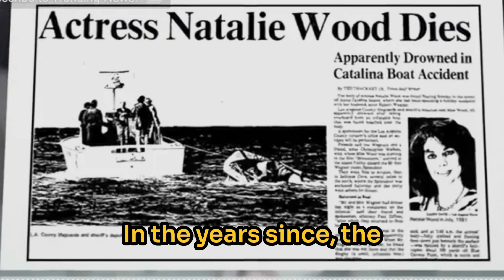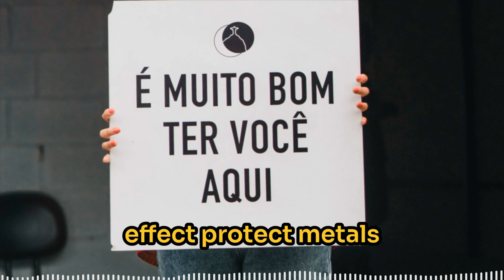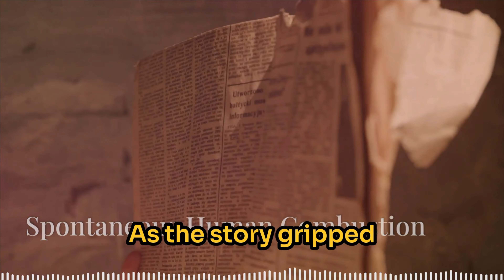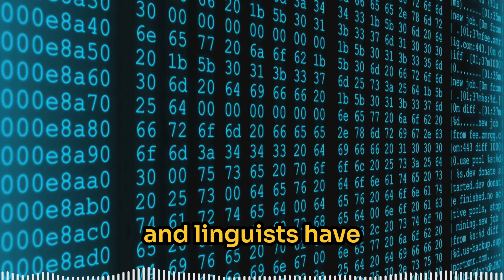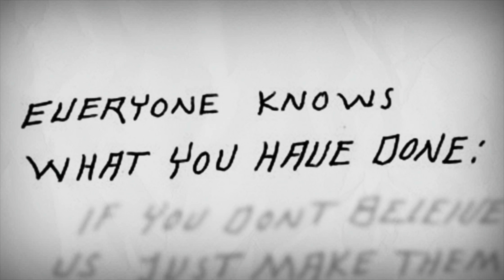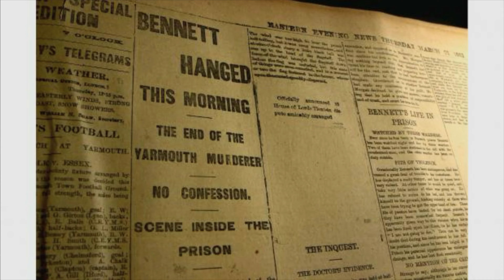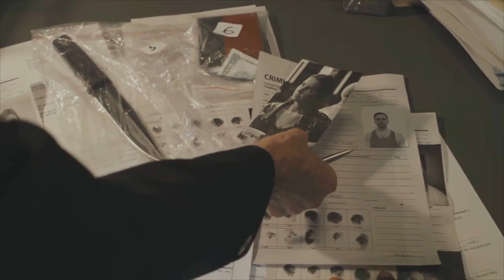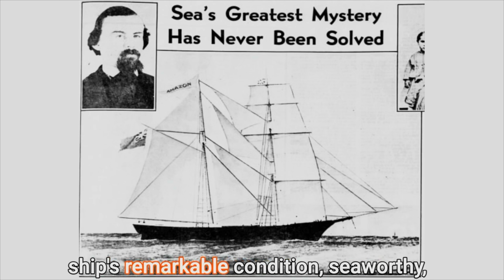Unsolved Mysteries: 40 Mind-Bending Mysteries: The Ultimate Thriller Collection 🕵️‍♀️🔍 Bundle No 1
🔍 Unlock the Ultimate Mystery Collection! 🕵️‍♀️
Dive into our exclusive 40 Mysteries Mega Bundle - a treasure trove of enigmas, puzzles, and thrilling tales that will keep you guessing until the very end!
📚 What's inside:
40 gripping mystery stories
A mix of classic whodunits and modern thrillers
Diverse settings and unforgettable characters
Hours of suspense-filled entertainment

🧠 Perfect for:
Mystery lovers
True crime enthusiasts
Puzzle solvers
Anyone looking for an intellectual challenge

🎧 Great for listening while:
Commuting
Working out
Relaxing at home
Falling asleep to intriguing tales

Share your theories, discuss clues, and challenge your friends to solve these captivating cases.
Get ready to put your detective skills to the test with our 40 Mysteries Mega Bundle!

Running Order
00:00:00 - Start
00:00:18 - The Unsolved Mystery of Natalie Wood’s Death
00:02:32 - Jimmy Hoffer
00:07:05 - The Phoenix Lights: Unsolved UFO Mystery
00:10:02 - The Keddie Cabin Murders
00:13:24 - The Mysterious Taos Hum
00:18:20 - The Bizarre Lead Masks Mystery of 1966
00:21:15 - Mysterious Sailing Stones of Death Valley
00:24:06 - The Mystery of The Bloop
00:27:12 - Disappearance of Frederick Valentich
00:30:02 - Mystery of Patomskiy Crater
00:32:47 - The Enigma of the Princes
00:37:50 - Mystery Ignites Theories
00:41:26 - The Grisly Ritual: The Unsolved Case of Leroy Carter Jr.
00:46:10 - The Mysterious Havana Syndrome: Unsolved!
00:49:10 - Sleeping Sickness Resurgence
00:51:20 - Mystery of Area 51
00:54:56 - Ancient Roman Jars in Brazil
00:57:54 - Mystery of Pollock Sisters
01:00:21 - The Voynich Manuscript Mystery
01:02:39 - O.J. Simpson
01:06:04 - Bermuda Triangle
01:10:47 - The Unsolved Murder of Tupac Shakur
01:14:18 - The Watcher House
01:17:50 - Alexis Patterson: A Haunting Disappearance
01:20:26 - The Murder of Ebby Steppach
01:22:47 - The Mystery of the Circleville Letters
01:26:31 - The Sodder Children Disappearance
01:30:07 - The Tragic Disappearance of Genette Tate
01:33:60 - Did Yarmouth have a ‘Bootlace Serial Killer’ stalking the sands?
01:42:23 - Bermuda Triangle
01:46:34 - The Case of JonBenét Ramsey
01:49:34 - William Wallace: A Tale of Innocence Lost
01:55:03 - The Enigma of the Somerton Man
01:58:22 - The Strange Disappearance of D.B. Cooper
02:00:51 - Wall Street Bombing of 1920
02:04:10 - The Curse of the Pharaohs
02:07:58 - The Whitechapel Horror: Unmasking Jack the Ripper
02:12:24 - The Zodiac Killer: A Terrifying Reign of Terror
02:16:04 - Chicago Tylenol Murders
02:19:31 - Mary Celeste
02:24:03 - Ending

Bundle of Ghost Stories             YouTube Link